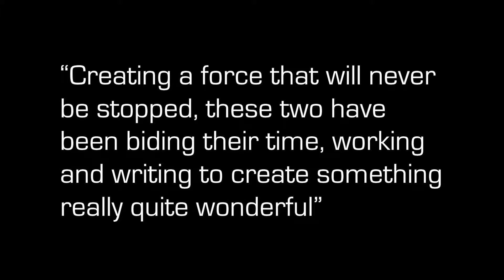Something's Coming: Shades.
Reversing into your music library and sweeping up your evening out, Shades are a new duo from Leeds. Painting vivid wordscapes in your head, these two set out to tell a story whilst keeping you on your feet. The sound? Take 70s disco, 80s synths and 90s EDM, then mix it with a unique vocal, glittered with funky guitar. Something’s Coming and Shades are behind it.